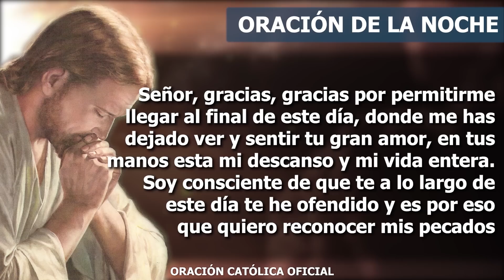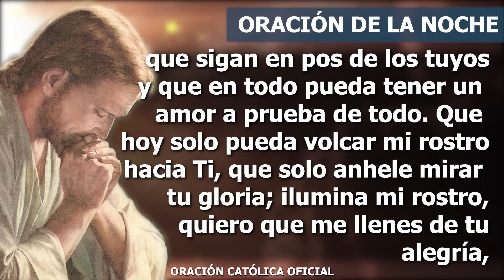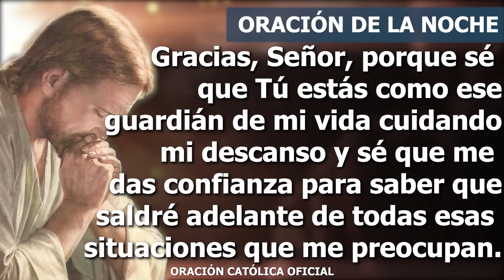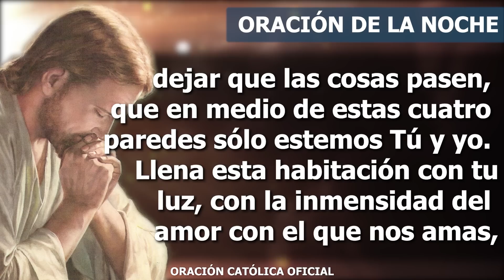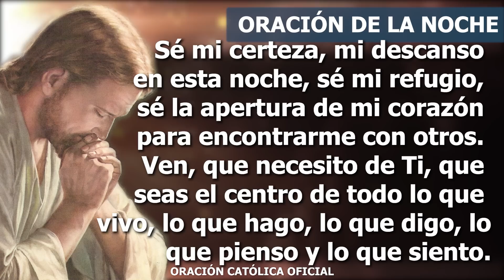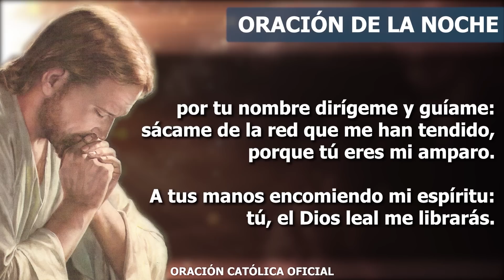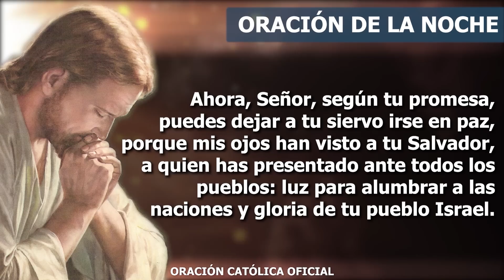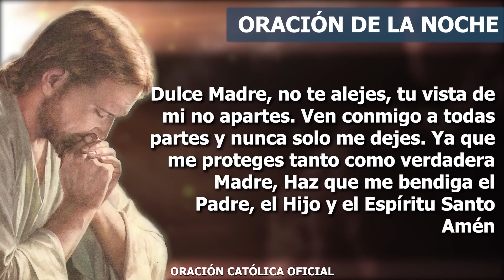Oración de la Noche de hoy MIÉRCOLES 30 DE NOVIEMBRE de 2022| Oración Católica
Señor, termina mi día, aquí vengo junto a Ti, permite que mi vida esté puesta en tus manos y que todo lo que haga o viva sea para hacer tu Voluntad salvadora. Mi Padre Dios, guía mis pasos, que sigan en pos de los tuyos y que en todo pueda tener un amor a prueba de todo. Que hoy solo pueda volcar mi rostro hacia Ti, que solo anhele mirar tu gloria; ilumina mi rostro, quiero que me llenes de tu alegría, que me llenes de tu fortaleza. Recurro a Ti para que me liberes de todos mis temores, de todo aquello que me impide encontrarme contigo, de todo lo que no me deja ser feliz.